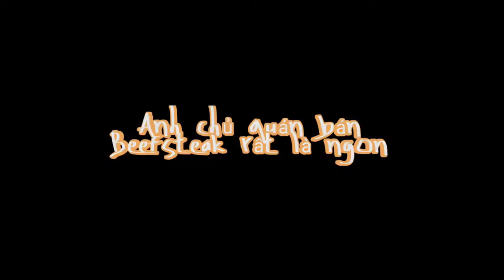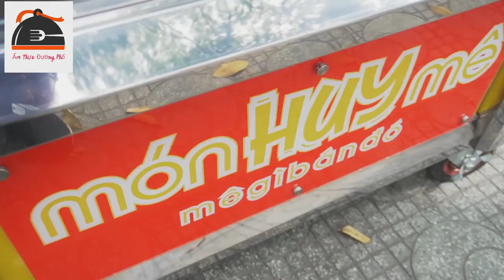Anh chủ quán bán Beefsteak rất là ngon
Phát hiện quán BEEFSTEAK ngon rẻ xuất thần, Ad mê, chủ quán mê, ai cũng mê!!!
 Miếng steak bò khá dày và to nhưng giá lại chỉ có 79k thôi, do là thịt bò Mỹ “chính hiệu” nên thịt rất thơm và mềm, thịt được ướp rất đậm đà nữa. Quán còn phục vụ cả Mì Ý, Salad, Xôi Cánh Gà Chiên Nước Mắm (20k ~ 35k)...cũng đặc sắc không kém nha. Quý dị có thể đến ăn tại chỗ hoặc có thể đặt món qua Now - Hotline nghennn.
MÓN HUY MÊ
📍 Địa Chỉ : 31 Ngô Gia Tự, Phường 2, Quận 10, Thành Phố Hồ Chí Minh
⌚️ Giờ Hoạt Động : 10:00 - 22:00

❤Nhược Hy Ái Linh chia sẽ về ẩm thực đường phố , qua các món ăn ngon

1. Facebook

 ©️ Bản quyền thuộc về Nhược Hy Ái Linh
 ©️ Copyright by Nhược Hy Ái Linh